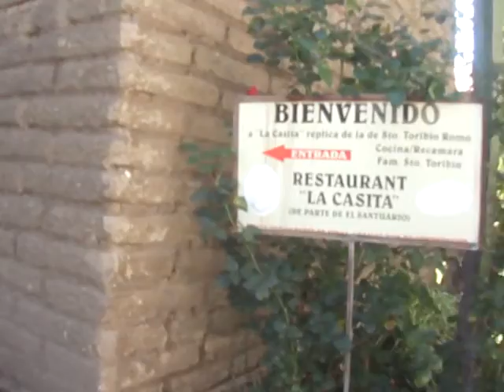CASA DE SANTO TORIBIO SANTA ANA DE GUADALUPE